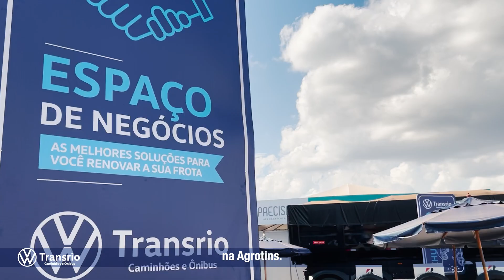TRANSRIO NA AGROTINS 2023